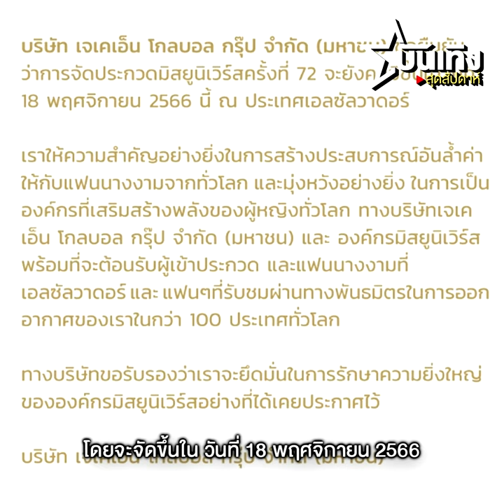ขบวนการดิสเครดิต JKN แผนสกัด “แอน” สู่จักรวาล